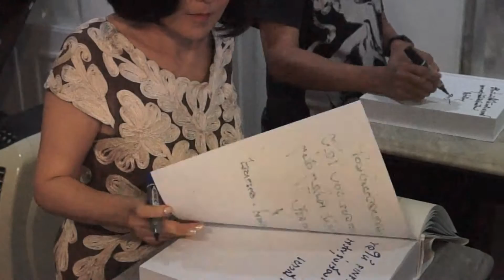เฉลิมชัย โฆษิตพิพัฒน์ อวยพร 12 ปี ไฟน์อาร์ท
ครบรอบ 12 ปี นิตยสาร FINE ART